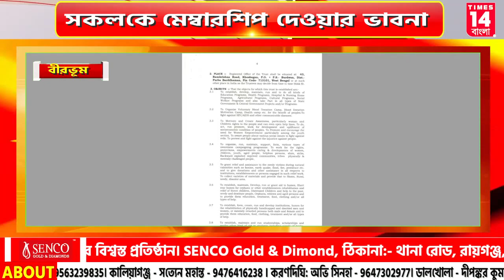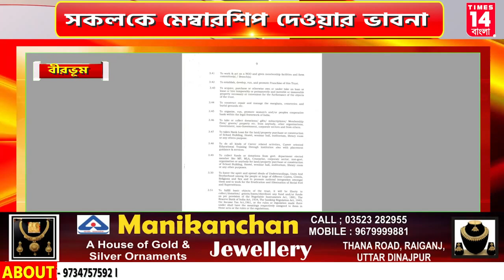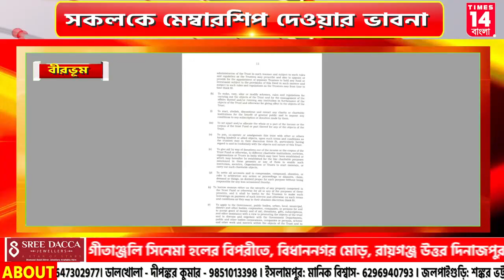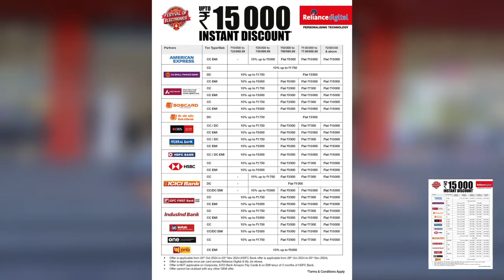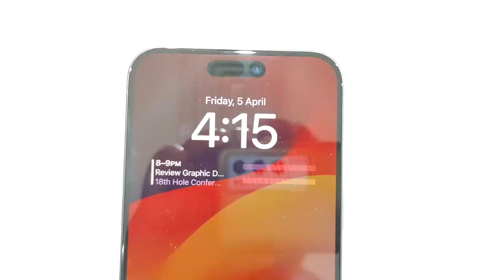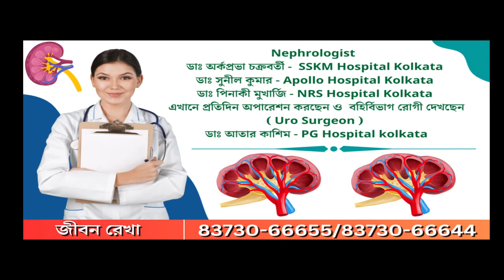রাজ্যের সমস্ত নার্সিংহোম ও বেসরকারি হাসপাতালের মালিকদের একত্রিত করে সোসাইটি গঠনের ভাবনা বোলপুরে